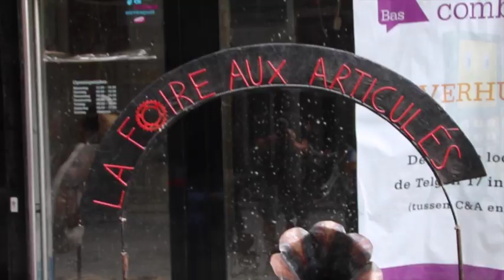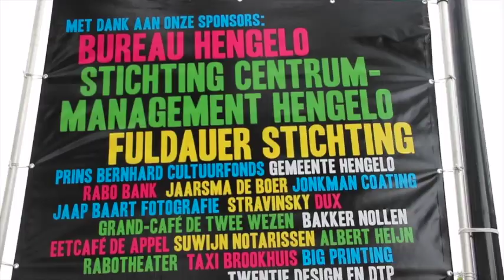Impressie - Kunsten op Straat Hengelo (2017)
De 25ste editie van Kunsten op Straat Hengelo zit er op. Nog even nagenieten van de verrassende optredens van de straattheaterartiesten, kunstenaars en muzikanten? Kijk dan naar deze korte video-impressie.